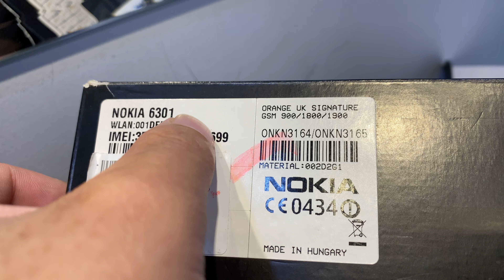Điện Thọai Nokia 6301 Full Box mới 100% - trummayco.vn